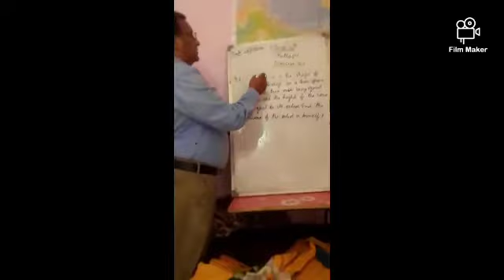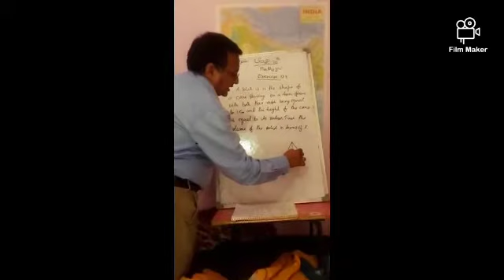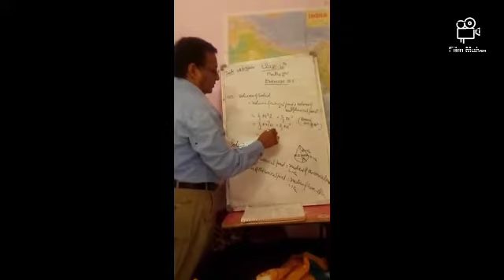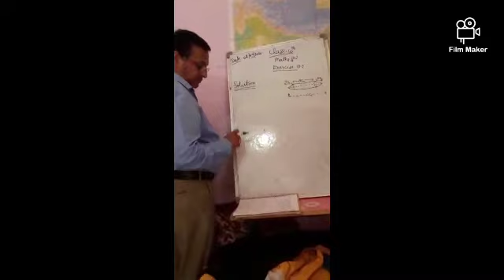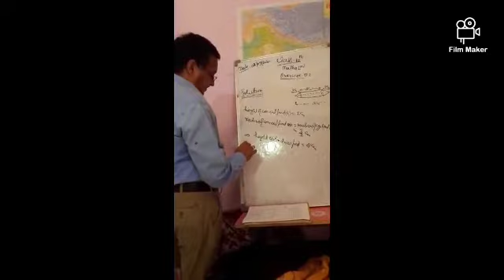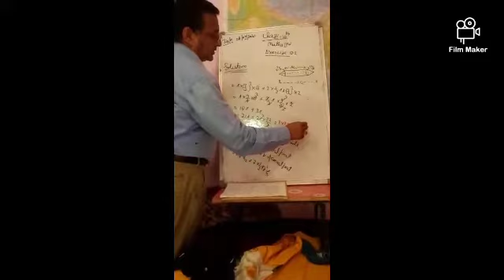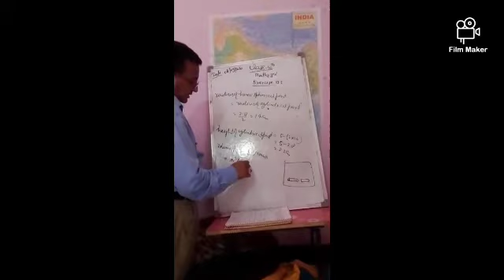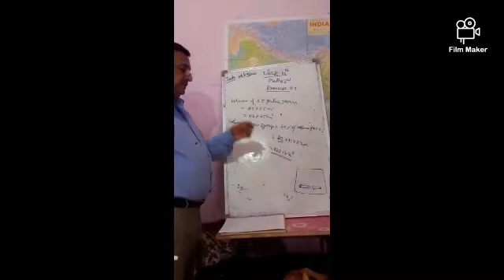Class 10th Mathmatics lesson 13 "Surfes arias and Volume" (Part 5) by R P Pandey sir